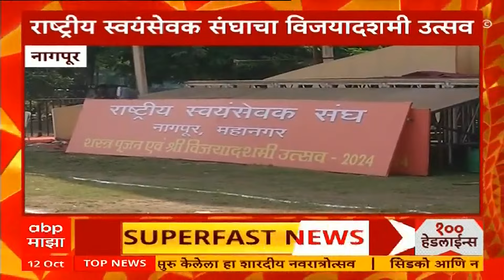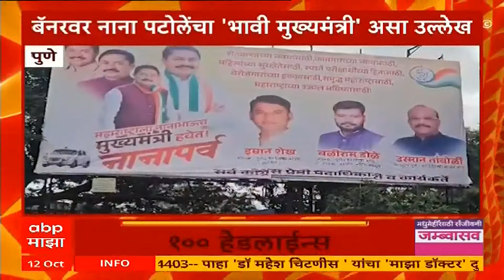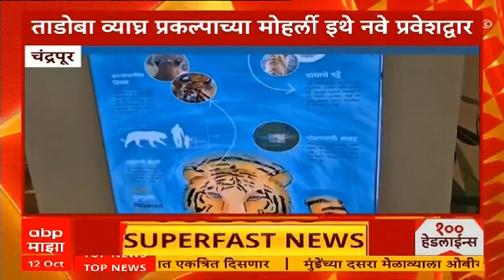Top 100 : टॉप 100 : बातम्यांचा वेगवान सुपरफास्ट आढावा : 6 AM : 12 ऑक्टोबर 2024 : ABP Majha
ABP Majha Live TV | Ratan Tata Passes Away | Vidhan Sabha Election | Marathi news | Mumbai news